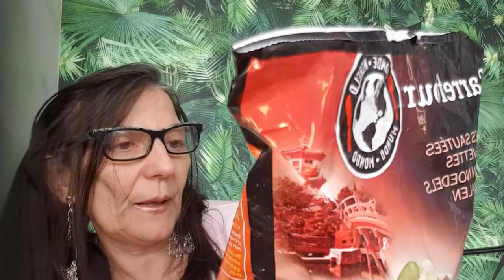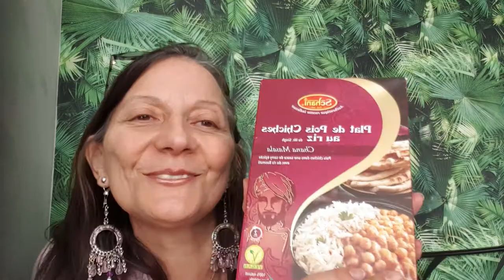RETOUR DE COURSES GROCERY CARREFOUR 2020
RETOUR DE COURSES GROCERY CARREFOUR 2020 Pour mettre un pouce bleu si tu veux. C'est juste au dessus merci grâce à toi, la vidéo sera mieux référencée et si tu en a envie donne ton avis dans la barre de commentaires .